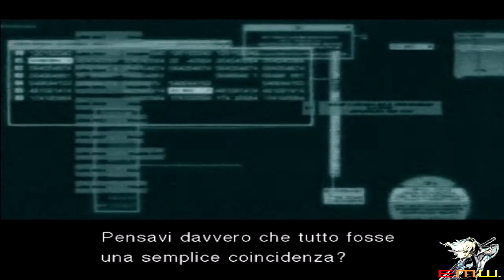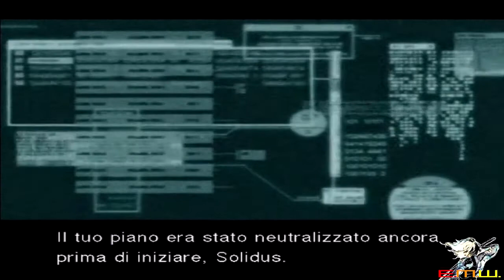Metal Gear Solid 2 Sons of Liberty ITA Parte 24 - Tradimento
GW è stato distrutto, ma Solidus non ha intenzione di arrendersi e rivela il suo vero piano: arrivare ad ottenere un elenco di 12 nomi, ovvero quelli dei Patriots. Ma non appena finisce di rivelarlo, Ocelot interviene.